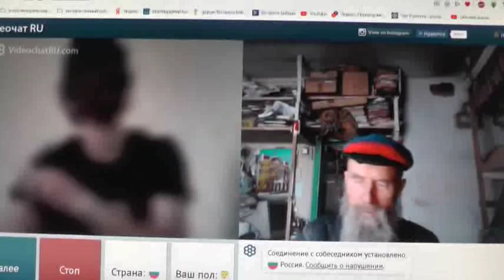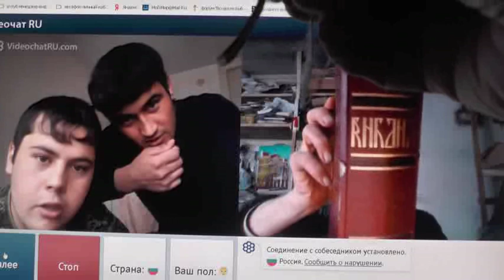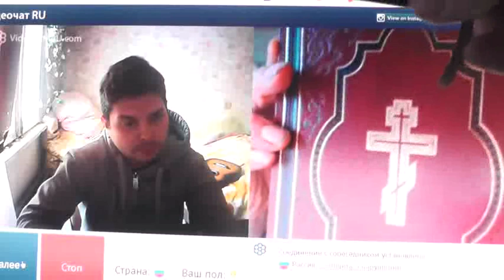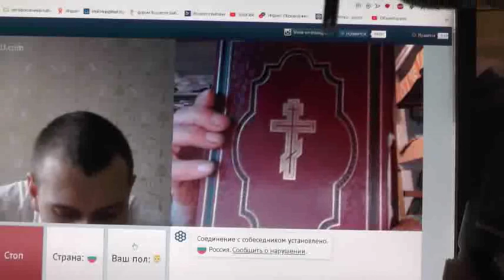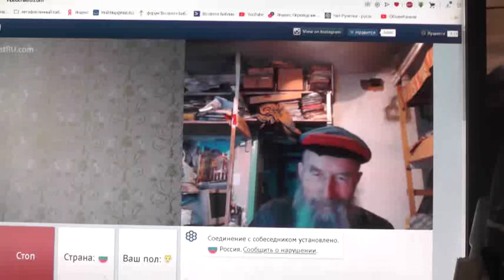№247. Иоан.3:36 Верующий в Сына имеет жизнь вечную,..